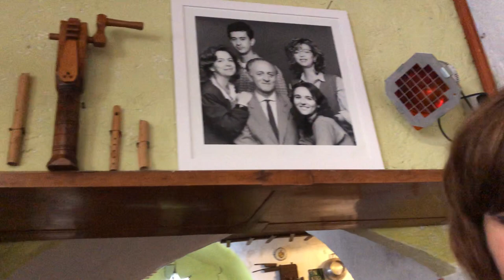Cantine Aperte 2018: vino e prosciutto | Azienda Mustilli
Presentazione del prosciutto tagliato e raccontato da Armando Caracci della bottega "Le Golosità" di Ostia e Nina Iadanza per l'intervista